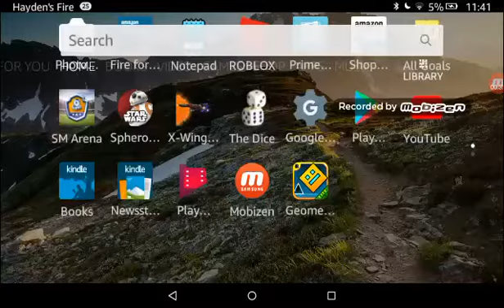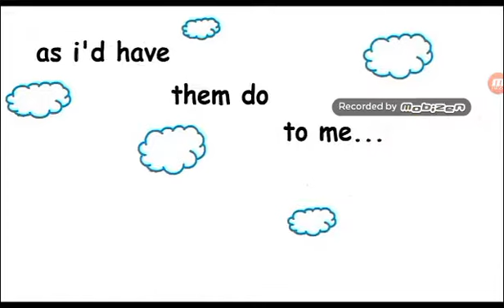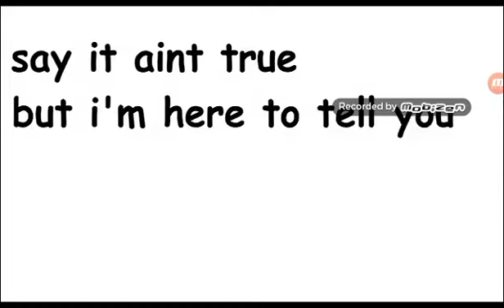I HATE THIS F**KING GAME